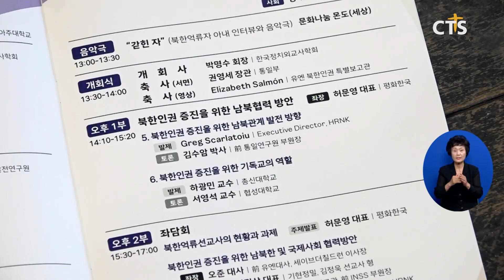북한 인권 증진을 위한 국제 콘퍼런스 (이한승) l CTS뉴스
평화한국이 정전 70주년 2023 연합프로젝트의 첫 순서로 ‘북한 인권 증진을 위한 국제 콘퍼런스’를 개최했습니다.

콘퍼런스는 북한 억류자들의 송환을 위한 실마리를 찾고 남북미 관계 개선과 북한의 인권 개선, 평화를 통한 북한과의 협력 구축 방안을 모색하기 위한 자리로 마련됐습니다.

콘퍼런스에서는 연세대학교 김명섭 교수와 숭실대 하광민 교수, 북한인권위원회 그렉 스칼라튜 사무총장 등 전문가들이 ‘6.25전쟁의 역사적 의의’와 ‘정전 협정 70년의 역사’, ‘북한 인권 개선을 위한 남북협력방안’을 주제로 발제했습니다.

이어진 좌담회에서는 평화한국 허문영 대표가 주제 발제했으며 북한 억류 선교사의 현황과 과제 등을 논의했습니다.